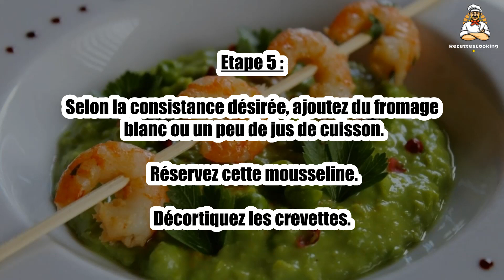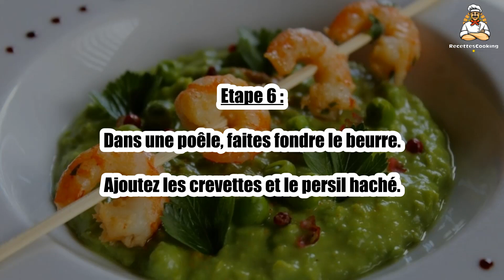Recette : Brochettes de crevettes au beurre persillé et mousseline de petits pois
Bonjour à tous, aujourd’hui recettescooking.com vous présente la recette suivante : Brochettes de crevettes au beurre persillé et mousseline de petits pois

TEMPS TOTAL : 90 min
Préparation : 60 min
Cuisson : 30 min

Ingrédients :

Pour les crevettes :

Une vingtaine de crevettes roses (j’utilise des crevettes sauvages)
40 g de beurre
Un bouquet de persil

Pour la mousseline de petits pois :

600 g de petits pois
3 cuillères à soupe de fromage blanc (quantité à ajuster selon la consistance de la purée de petits pois)
Curcuma

Etape 1 : Dans un premier temps, préparez la mousseline de petits pois : versez les petits pois dans une casserole.

Ajoutez un grand verre d’eau et salez généreusement.

Etape 2 : Faites cuire pendant 15 minutes environ.

Vérifiez la cuisson des petits pois avant de retirer la casserole du feu.

Etape 3 : Égouttez les petits pois et conservez tout de même un peu de jus de cuisson.

A l’aide d’un mixeur plongeant, réduisez les petits pois en purée.

Etape 4 : Ajoutez un peu de fromage blanc.

Salez, poivrez et incorporez un peu de curcuma.

Etape 5 : Selon la consistance désirée, ajoutez du fromage blanc ou un peu de jus de cuisson. Réservez cette mousseline.

Décortiquez les crevettes.

Etape 6 : Dans une poêle, faites fondre le beurre.

Ajoutez les crevettes et le persil haché.

Etape 7 : Dans une poêle, faites fondre le beurre.

Etape 8 : Les crevettes doivent être légèrement dorées.

Versez un peu de mousse de petits pois dans chacune des assiettes.

Etape 9 : Servez accompagné de crevettes placées sur un pique à brochette.

00:00 Recette : Brochettes de crevettes au beurre persillé et mousseline de petits pois
00:20 Informations sur le temps de cuisson
00:32 Ingrédients
00:46 Etape 1 : Brochettes de crevettes au beurre persillé et mousseline de petits pois
01:00 Etape 2 : Brochettes de crevettes au beurre persillé et mousseline de petits pois
01:16 Etape 3 : Brochettes de crevettes au beurre persillé et mousseline de petits pois
01:29 Etape 4 : Brochettes de crevettes au beurre persillé et mousseline de petits pois
01:43 Etape 5 : Brochettes de crevettes au beurre persillé et mousseline de petits pois
01:58 Etape 6 : Brochettes de crevettes au beurre persillé et mousseline de petits pois
02:12 Etape 7 : Brochettes de crevettes au beurre persillé et mousseline de petits pois
02:25 Etape 8 : Brochettes de crevettes au beurre persillé et mousseline de petits pois
02:42 Etape 9 : Brochettes de crevettes au beurre persillé et mousseline de petits pois

Brochettes de crevettes au beurre persillé et mousseline de petits pois ,
Shrimp skewers with parsley butter and pea mousseline ,
Brochetas de gambas con mantequilla de perejil y muselina de guisantes